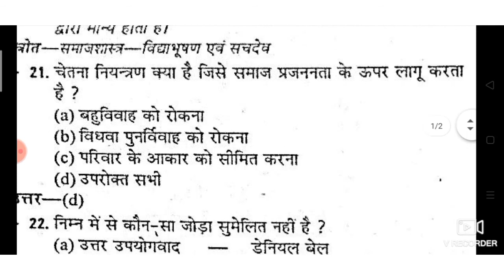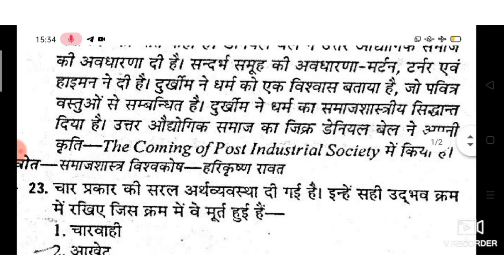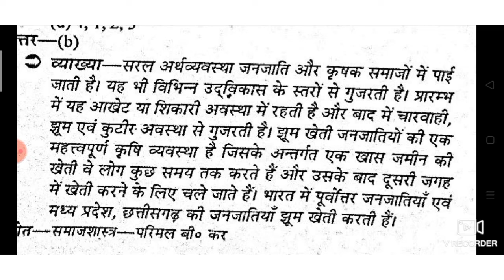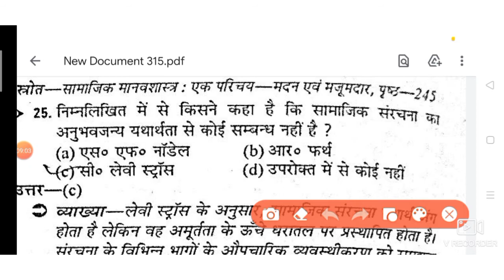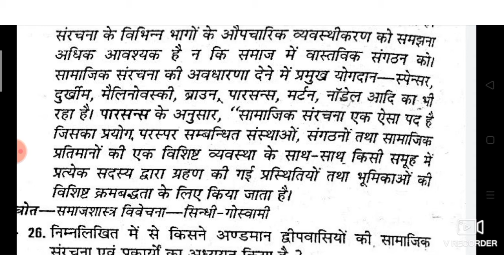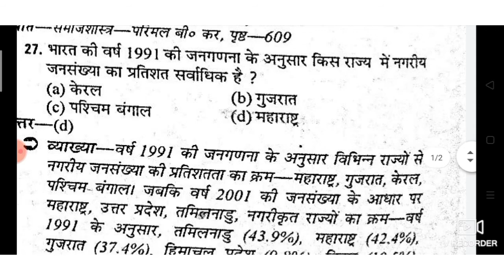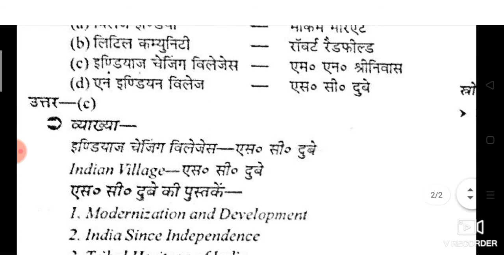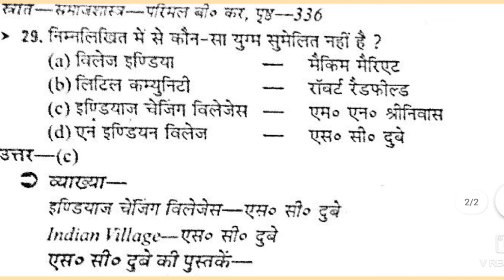PGT GIC sociology important questions 👍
for PGT GIC lecturer sociology with explain